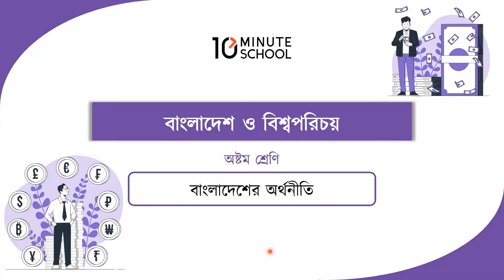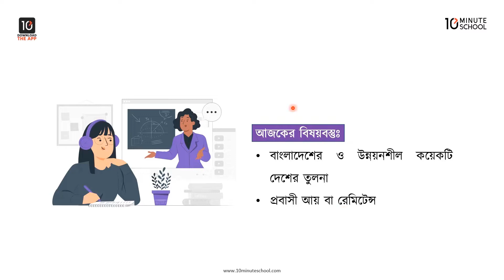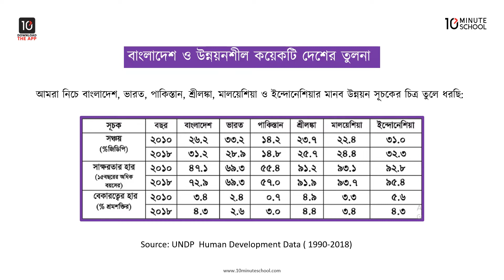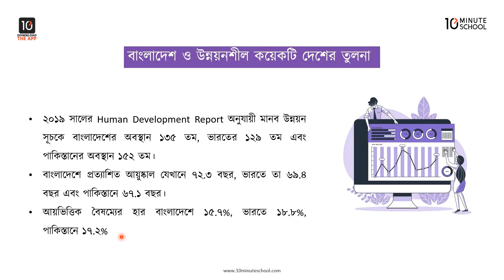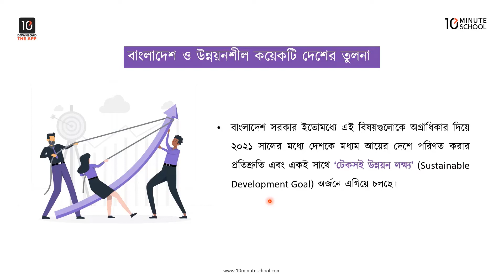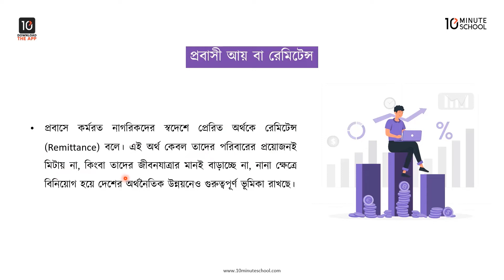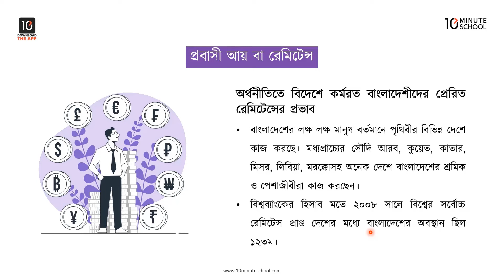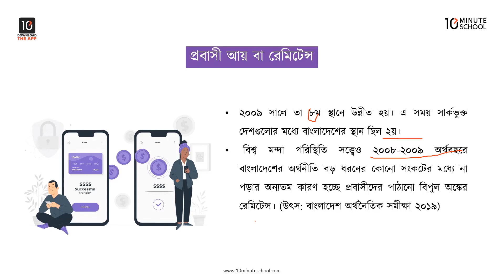অধ্যায় ৬: বাংলাদেশের ও উন্নয়নশীল কয়েকটি দেশের তুলনা, প্রবাসী আয় বা রেমিটেন্স [Class 8]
৮ম শ্রেণির বাংলাদেশ ও বিশ্ব পরিচিতি পাঠের আজকের এই ভিডিওটিতে আলোচনা করা হয়েছে বাংলাদেশের ও উন্নয়নশীল কয়েকটি দেশের তুলনা ,প্রবাসী আয় বা রেমিটেন্স নিয়ে। আশা করছি ভিডিওটি দেখার মাধ্যমে আপনাদের বাংলাদেশের ও উন্নয়নশীল কয়েকটি দেশের তুলনা ,প্রবাসী আয় বা রেমিটেন্স সংক্রান্ত সকল প্রশ্নের সমাধান মিলবে। শুভকামনা রইল।

Instructor Name: Nishat Anzoom Nisha

00:00 Introduction
01:14 উন্নয়নশীল দেশের তুলনা
05:40 প্রবাসী আয় বা রেমিটেন্স